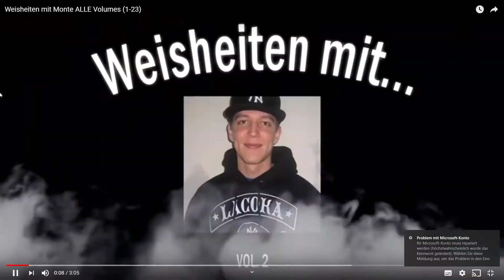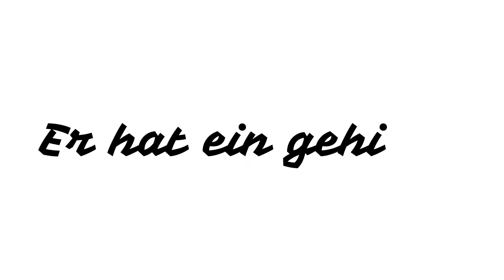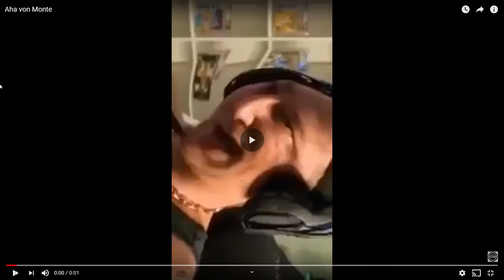Ich und Alex über leben Auf einer Palette (Raft)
Danke fürs vorbeischauen:D